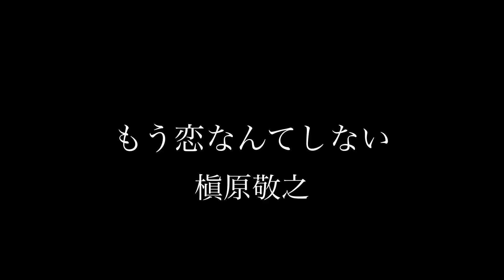もう恋なんてしない 槇原敬之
もう薬なんてするなんて言わないで絶対